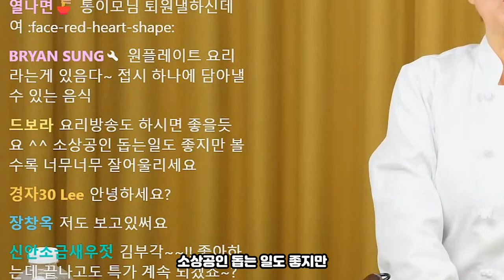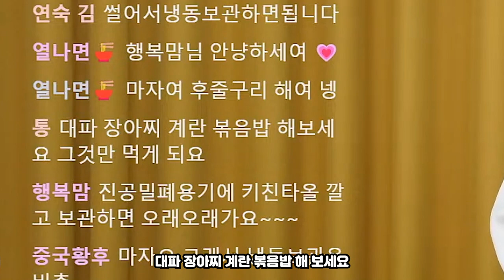🧑🏻‍🍳 오랜만에 오픈하는 야매식당? 비법전수! 육수와 대파 장아찌 특급공개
13일의 금요일 라이브 요약편입니다!

대박 국수집 육수
대파 구운 장아찌

다가오는 금요일은 어떤 라이브를 진행할지 들어와서 같이 소통해요!